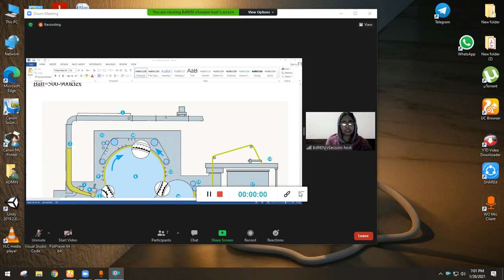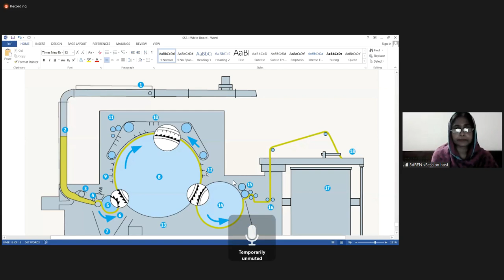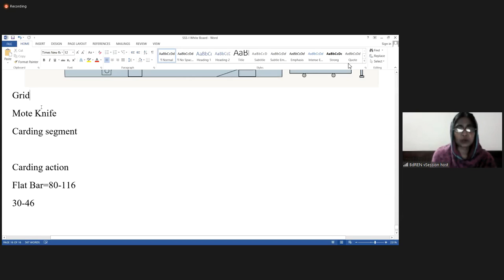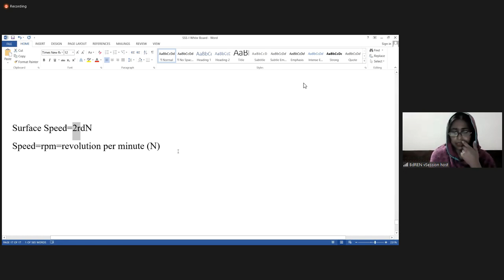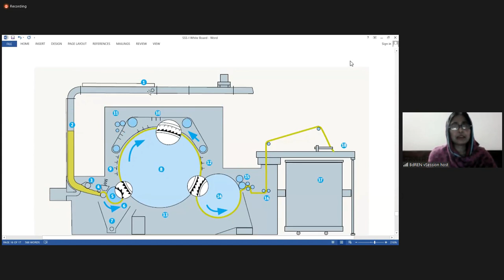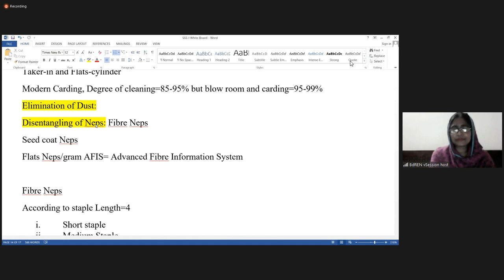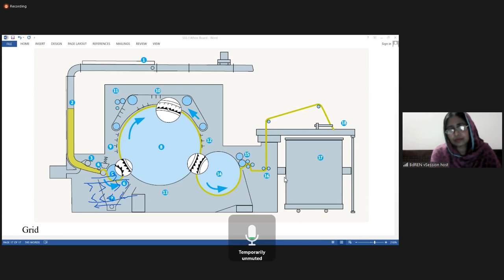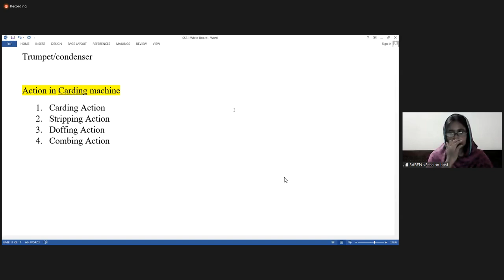SSS-1 Part B (Lec-6) 21Jan2021